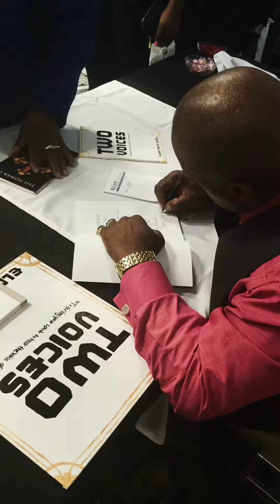Prophet TDSuggs The Power of Agreement book signing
The Power of Agreement Book signing